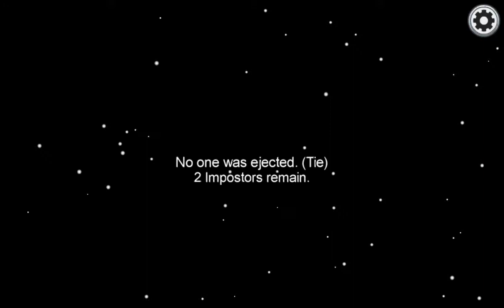Among us gameplay |BY ACHINTYAGAMER